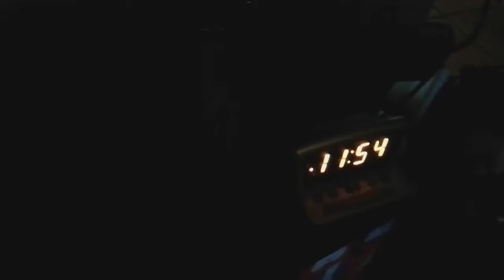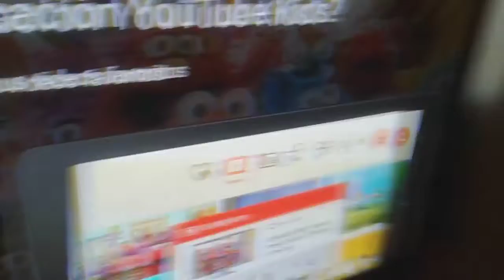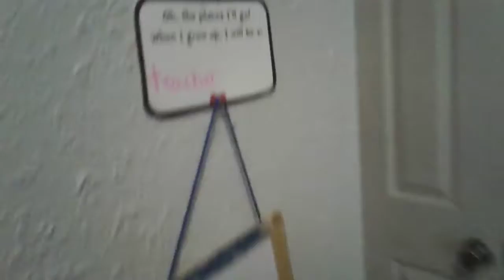NEW House tour :) (part 1)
This is my new house and a new house tour welcome to this channel :)